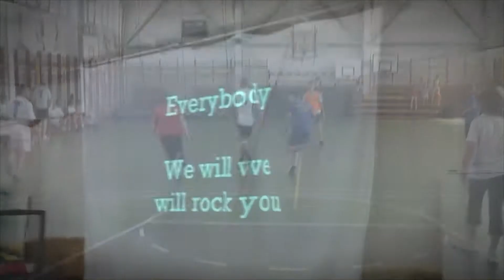Széchenyipiros Diáknap 2014